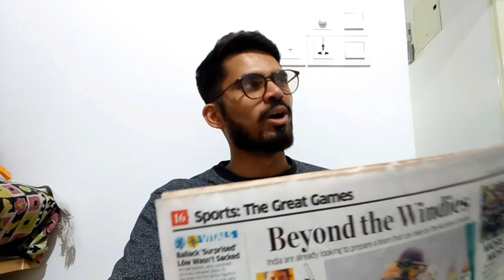Mera Beta Engineer Banega /itnaBada Channel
KAHI ENGINEER OR DOCTOR KI RACE ME BETA GANJEDI BAN GAYA

MERE PYARE BHIYO OR UNKI  BEHNO!Agar ye video accha lage to please like karo kyunki like karne se ye dusre logo ko suggest hoga , Or har hafte naye videos dekhne ke liye subscribe karo or jyada hi pasand aa jaye to share bhi kar do!! Bhagwan khush rakhega.